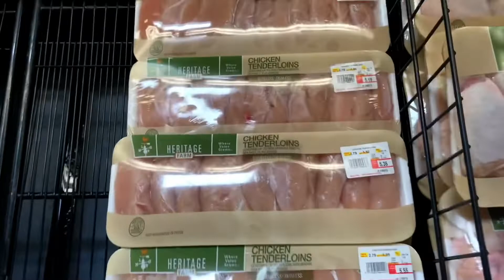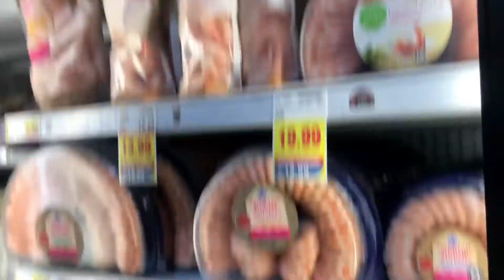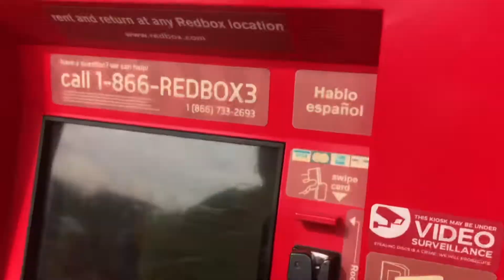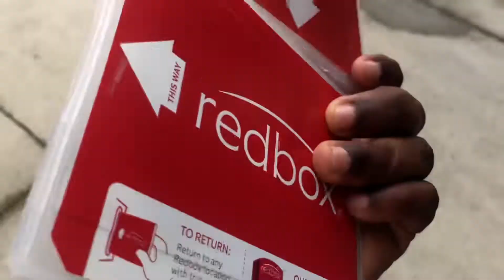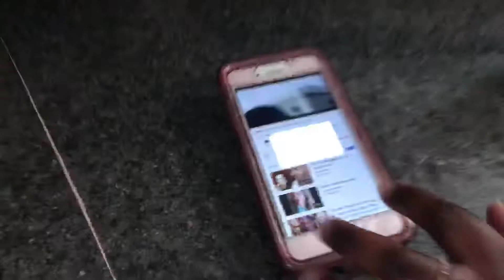Mother’s Day Vlog